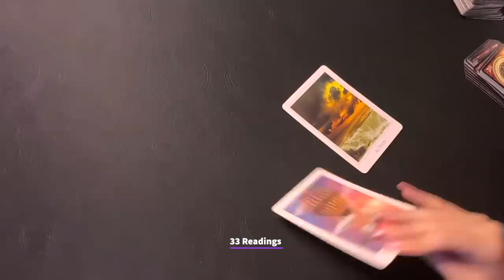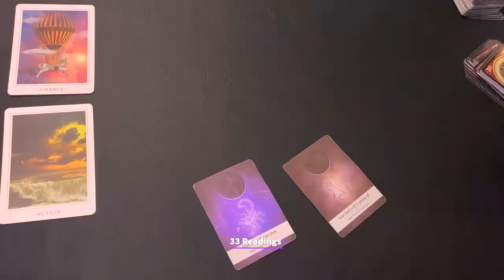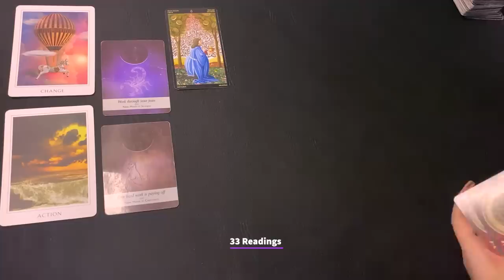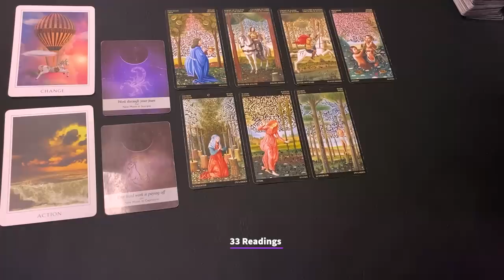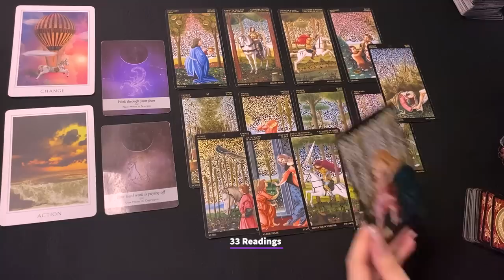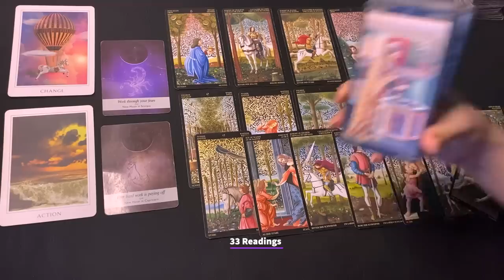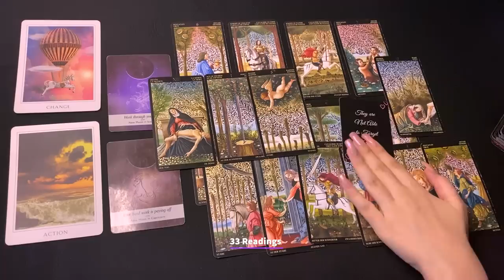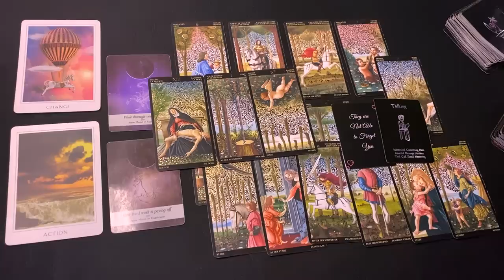SCORPIO❤️Just When you thought it was over ..THINGS ARE ABOUT TO CHANGE HERE SUPER FAST ❣️july2022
SCORPIO JULY 15-31 THEIR FEELINGS OUTCOME ADVICE NEW PERSON + GENERAL MESSAGES

33 Readings is not responsible for any decision you make. These Readings are for entertainment/ insight purposes only , please take it like that.

💌 2022, LOVE AND GENERAL TAROT READING Scorpio Tarot July Horoscope #2022